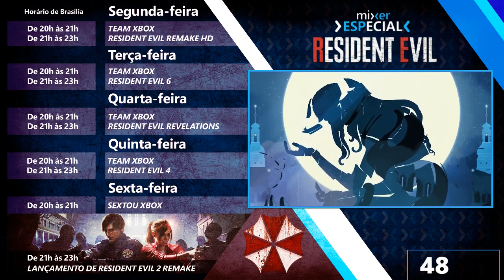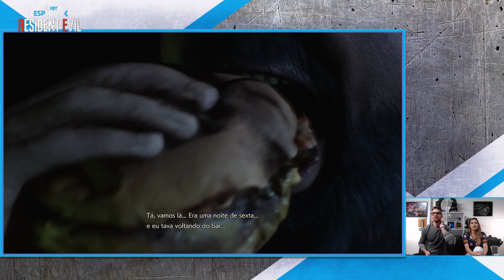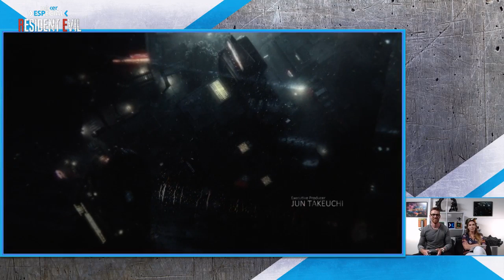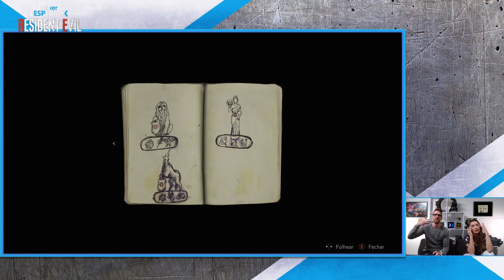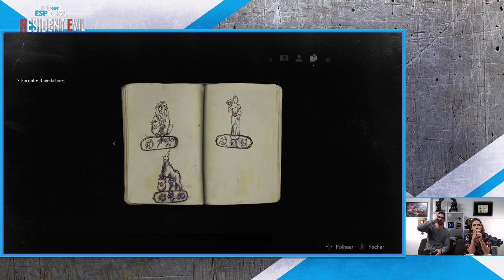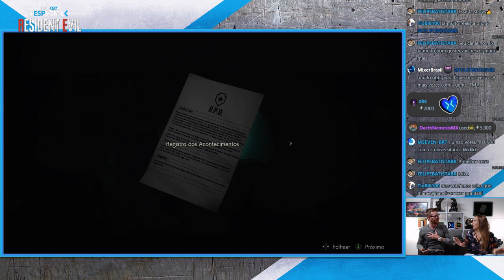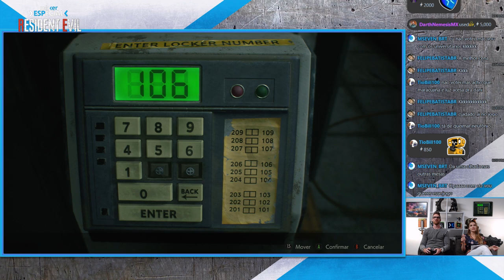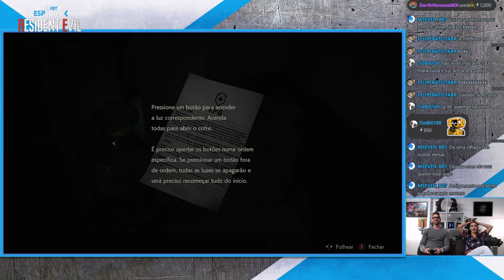Lançamento da semana: Resident Evil 2 Remake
Você também pode nos encontrar no Twitter como @WatchMixerLATAM